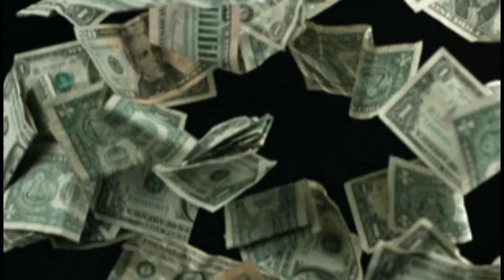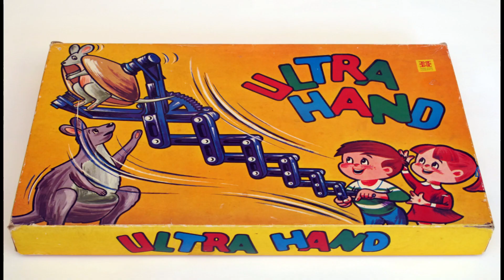Is Zelda Tears of the Kingdom More BOTW DLC?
In this short video I give my thoughts on what likely make Tears of the Kingdom stand out from Breath of the Wild and discuss other possible elements that make Tears of the Kingdom stand out from its predecessor.